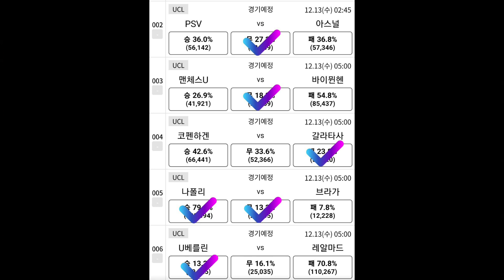[겨울인생]축구승무패 72회차 2회연속 이월이 예상되는...(1)